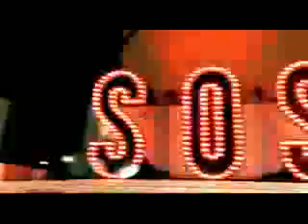JONAS BROTHERS:S.O.S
S.O.S!